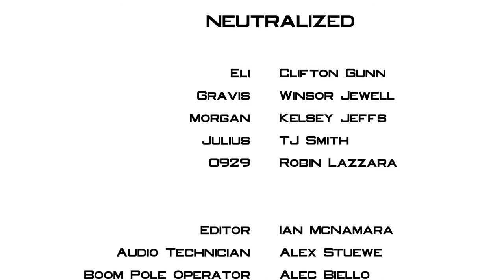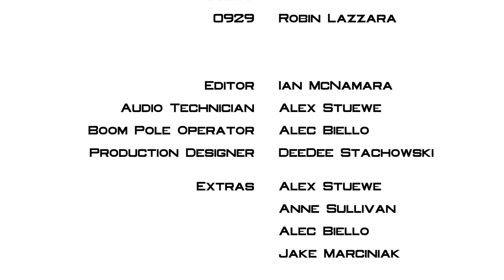NEUTRALIZED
In the near future, a ruthless leader divides the world into two. One man, Eli,  on the run will stop at nothing to put an end to the leader’s tyranny.